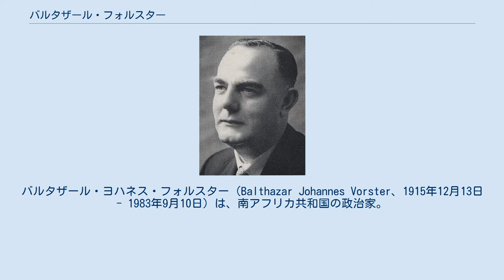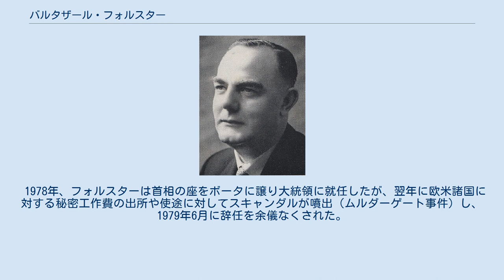バルタザール・フォルスター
バルタザール・ヨハネス・フォルスター（Balthazar Johannes Vorster、1915年12月13日 - 1983年9月10日）は、南アフリカ共和国の政治家。
1966年から1978年まで首相を務め、その後1978年から1979年には大統領に就任した。
 フォルスターは東ケープ州に生まれ、ステレンボッシュ大学に進学。
第二次世界大戦中は、ブルームフォンテーンの極右団体である牛車の番人で活動してナチス・ドイツやアドルフ・ヒトラーを支持し、1942年に逮捕された。
1944年に釈放後、1948年に国民党に入党し、1953年に初当選。
党内では極右派に属し、ヘンドリック・フルウールト政権では法相を務めた。
 1966年にフルウールトが暗殺されると、議会によって9月13日に後継の首相に選出された。
フォルスター政権は前政権の政策をほぼ継承し、アパルトヘイトを高圧的に推し進めた。
国内各地にバントゥースタンが建設され、すべての黒人はいずれかのバントゥースタンに属することとなった。
黒人との「分離発展」を推し進めるという名目で1976年にトランスカイなど4つのバントゥースタンを「独立」させたものの、国際社会はこれを認めず、世界から孤立を続けた。
 また、ピーター・ウィレム・ボータを国防大臣に任命し、南部アフリカ各地で成立していた共産政権を打倒するため、アンゴラとモザンビークの反政府勢力を援助させた。
南アフリカと同様の人種差別政策をとるローデシア政府も友好国として支援した。
 1976年6月16日、学校でのアフリカーンス語強要に対する反対からソウェト蜂起が起き、フォルスターは軍を出してこれを鎮圧。
国際的な批判を浴びた。
 1978年、フォルスターは首相の座をボータに譲り大統領に就任したが、翌年に欧米諸国に対する秘密工作費の出所や使途に対してスキャンダルが噴出（ムルダーゲート事件）し、1979年6月に辞任を余儀なくされた。
 1983年、67歳でこの世を去った。